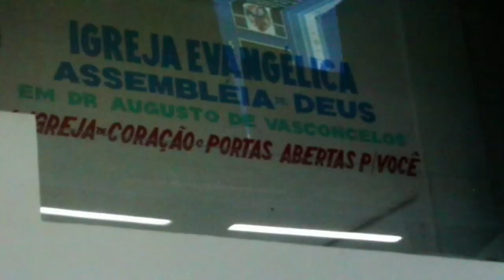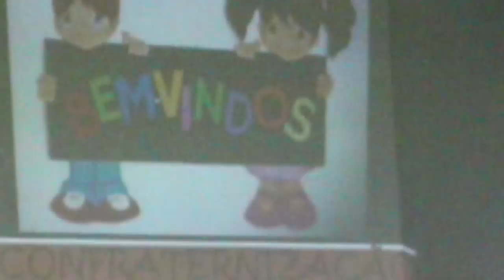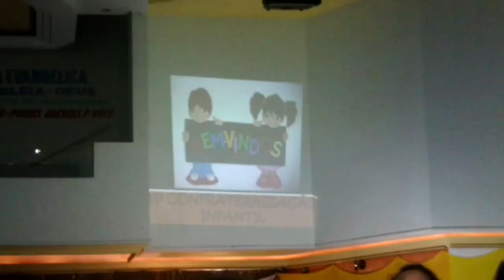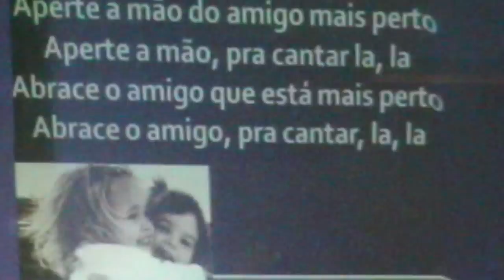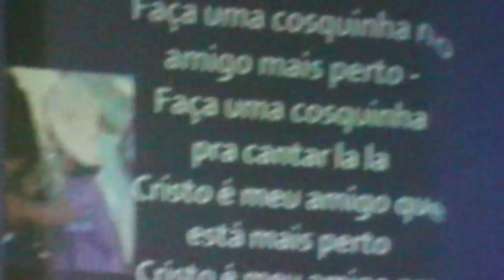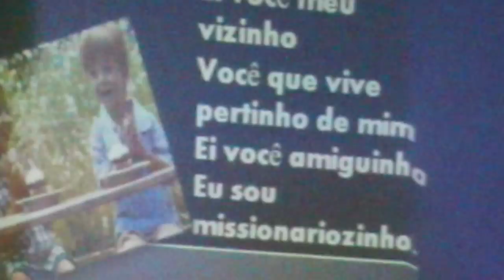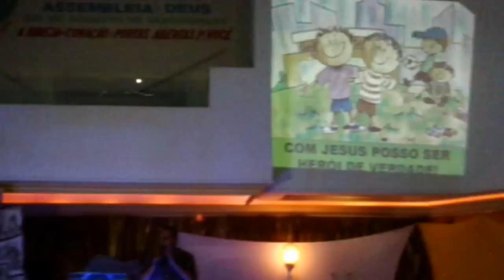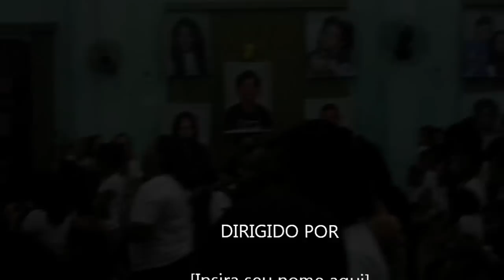26 º Congresso Infantil 2012 IEADAV.wmv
1º dia festividade das crianças dia 06/102012 Assembeia de Deus de Augusto Vasconcelos
Rua Arthur Rios 805, Augusto Vasconcelos - Rio de Janeiro - RJ
Uma Igreja de coração  e portas abertas.